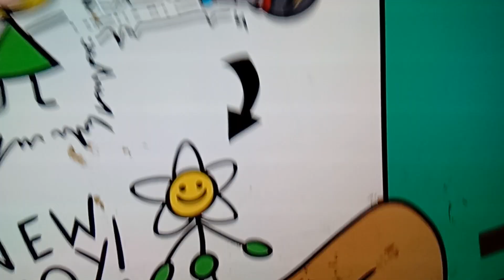June 23, 2023(2)